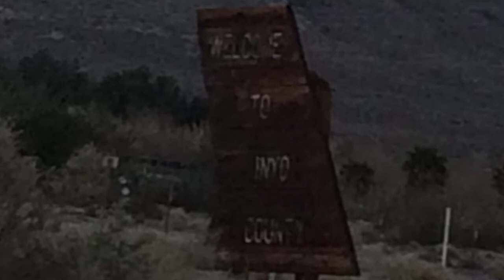Vlog 177 [Traveling Vlog] : Driving To Mammoth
It's about time.  We're going to the highest rated ski resort in california.

Album : Not Even Once
Songs :
1. Imperrfection
2. 305
3. Witness (feat. Veela)
4. The Long Night
5. Icy
6. Melbourne
7. Cigarettes n Boats
8. Snowfall (feat. Laura Brehm)
9. Ocean Night
10. Closer (feat. Iain Mannix)
11. tetrabyte
12. Tracer
13. Runaway
14. Monster
15. Go Back
16. Tomorrow
17. Mount Olympus
18. Children
19. Diablo
20. Enlightened
21. Cherry Blossoms
22. Imperfection (Instrumental)
23. Witness (Instrumental)
24. Closer (Instrumental)
25. 305 (Extended Mix)
26. Witness (Extended Mix) [feat. Veela]
27. The Long Night (Short Edit)
28. Melbourne (Extended Mix)
29. Snowfall (Extended Mix) [feat. Laura Brehm]
30. Ocean Night (Short Edit)
31. Closer (Extended Mix) [feat. Iain Mannix]
32. Tracer (Extended Mix)
33. Runaway (Extended Mix)
34. Go Back (Short Edit)
Songs not on “Not Even Once” Album :
1. Pink Glitter Unicorn Pooping Rainbows
2. Lights Are Out (Instrumental)